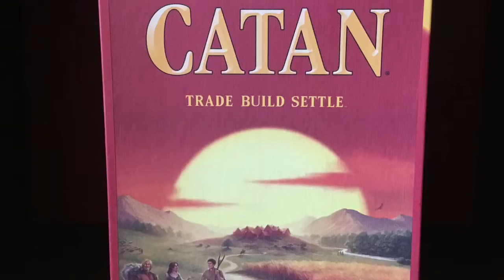Welcome to Merlin's Beard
Merlin's Beard is a board game library and restaurant located on the corner of 10th and Main Street in Lafayette, IN. We will be opening in early June, the exact day being somewhat hard to pinpoint just yet. Enjoy this teaser and thanks to Levi and Dakota Landis and Nick Sabini, Kate and Seth Patte, Nicole and Justin Densborne, and of course Alicia, myself, and our girls Isabelle and Chloe. Shot at the future home of Merlin's Beard. No bison were harmed in the making of this teaser trailer.

Speaking of which, this teaser was made using iMovie's trailer templates.